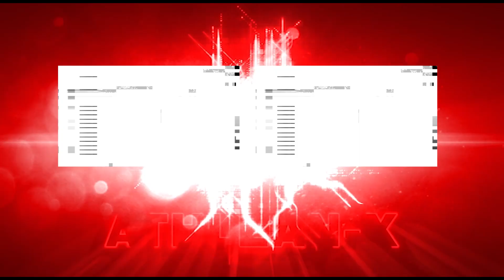ATHLEAN-X REVIEW -- Changing the Way He Trains Forever!!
ATHLEAN-X testimonials on Instagram -- @officialteamathlean

ATHLEAN-X on Instagram -- @athleanx